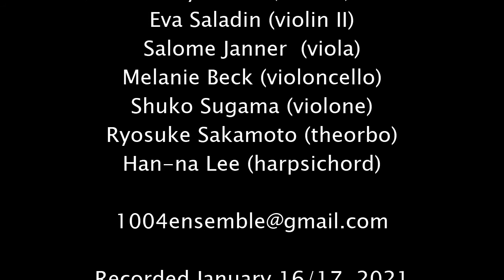Vivaldi: Aria “No che non vedrà Roma” from “Tito Manlio” (Dominik Wörner & Ensemble F/Miho Fukui)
IBAN CH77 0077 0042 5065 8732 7 (Ensemble F, CH-4053 Basel)

Antonio Vivaldi

Aria: No che non vedrà Roma
(from: Tito Manlio RV 738)

Dominik Wörner (bass)

Ensemble F
Miho Fukui (bassoon & direction)
Katya Polin (violin I)
Eva Saladin (violin II)
Salome Janner (viola)
Melanie Beck (violoncello)
Shuko Sugama (violone)
Ryosuke Sakamoto (theorbo)
Han-na Lee (harpsichord)

Recorded January 16/17, 2021
Evangelisch-methodistische Kirche Basel

Photo Miho Fukui: Adriano Biondo
Photo Dominik Wörner: U2 Classical Recording